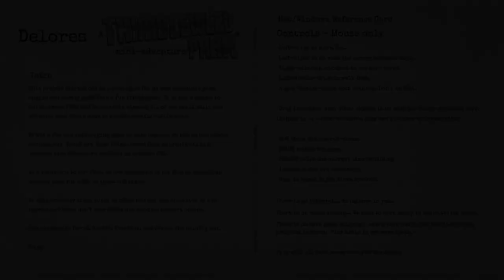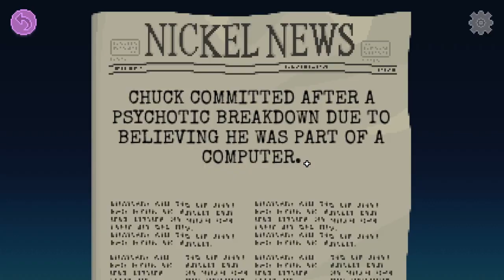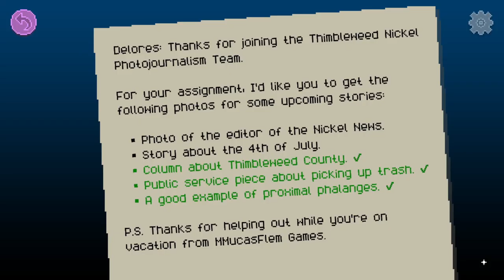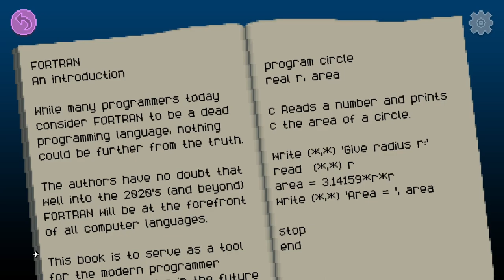Delores - A Thimbleweed Park Mini Adventure | No Commentary | Part 1 | Let's Play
Loved the main game, so I thought of just recording that mini adventure and it's fun! Enjoy it!

No commentary on this one and sorry for the random game pauses, I tended to click off-screen accidentally...

Play it, it's free!

Summary:
Adventure game developer Delores Edmund, on hiatus from her job at MMucasFlem Games, has returned to Thimbleweed Park for a quick vacation. While she's home, she's making some extra money as a photographer for the Thimbleweed Nickel News. Hey, game developers need to eat, too!

Timestamps:
00:00 Intro
00:02 Game Intro
00:56 Assignment 1